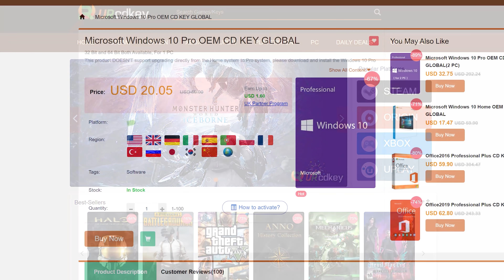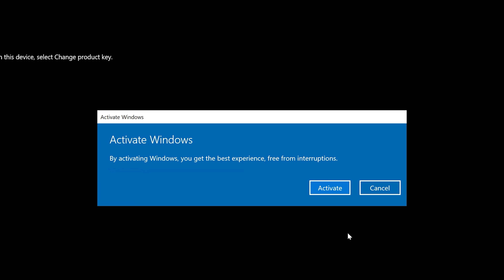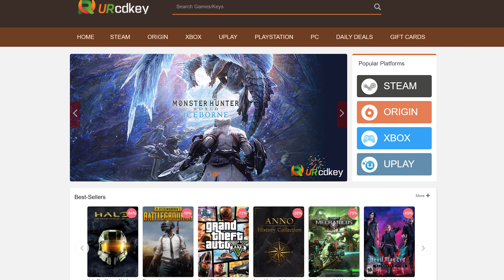What Are Your GPU Price Expectations For 2021 and Beyond?